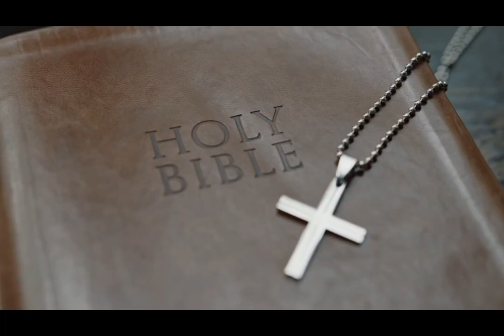کب اور کس نے شروع کروائی جانئے اس ویڈیو میں 2nd history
صلیبی جنگیں کب اور کس نے شروع کروائی
Islamic history,
motivational stories,
Islamic stories,
famous Islamic stories,
hadise nabvi,
old Islamic stories,
Islamic knowledge,